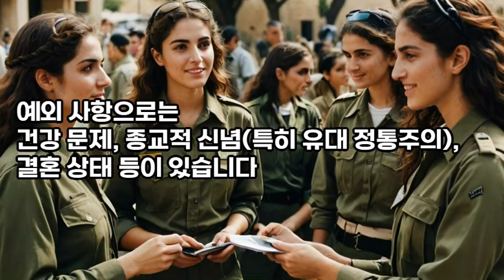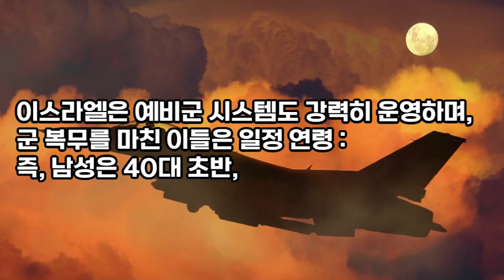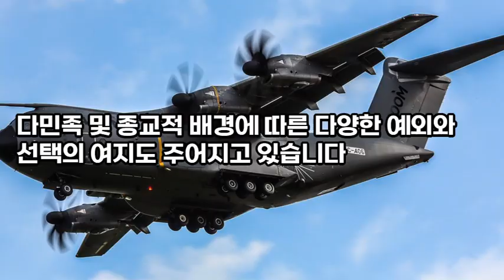이스라엘 군대에는 여자도 징병대상입니다.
여성
남성
모두 징병대상입니다.